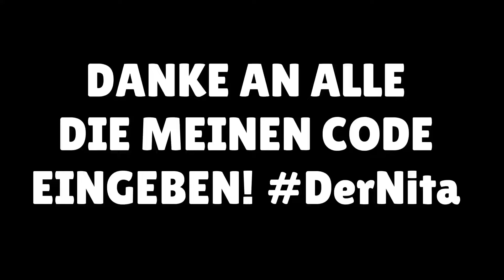Geist ERKENNT JEDEN BRAWLER 😱 (Meg, Leon, Mortis..)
In diesem Video spielen wir den Akinator / Geist und prüfen ob er alle Brawler aus Brawl Stars und YouTuber kennt.